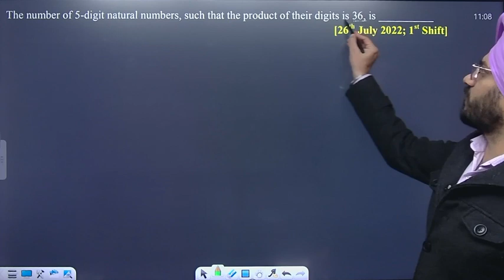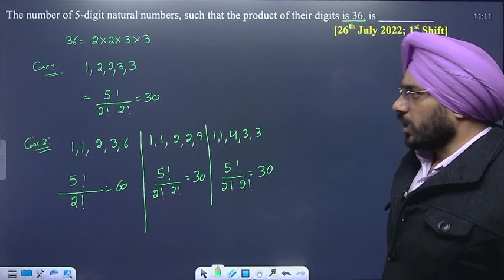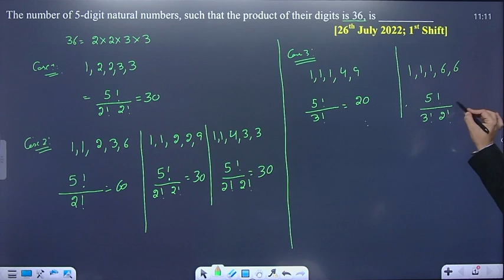The total number of 3-digit numbers, whose greatest common divisor with 36 is 2, is __________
The total number of 5-digit natural numbers, such that the product of their digits is 36, is__________ | 26th July, 2022; 2nd Shift| Permutation | 11th CBSE | JEE Main | By Amardev Sir | Amardev Singh Math Square |